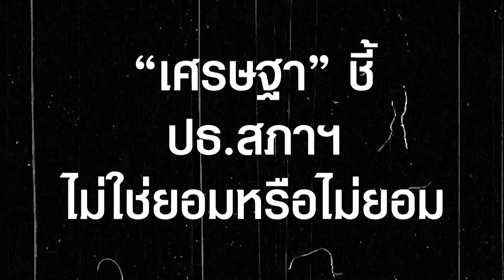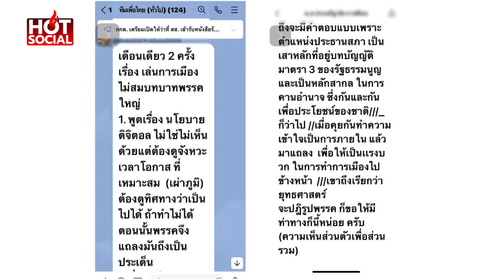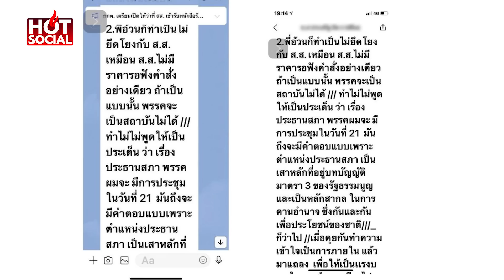แชทหลุด "ว่าที่ ส.ส.เพื่อไทย" โวยผู้บริหารเจรจา ยกประธานสภาฯให้ "ก้าวไกล" | HotSocial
แชทหลุด "ว่าที่ ส.ส.เพื่อไทย" โวยผู้บริหารพรรคไม่กี่คนเจรจายกเก้าอี้ประธานสภาฯให้ "ก้าวไกล" ไม่ได้นำมาหารือกับสมาชิกพรรค "เศรษฐา" ชี้ ปธ.สภาฯไม่ใช่ยอมหรือไม่ยอม เร่งร่วมตั้งรัฐบาล